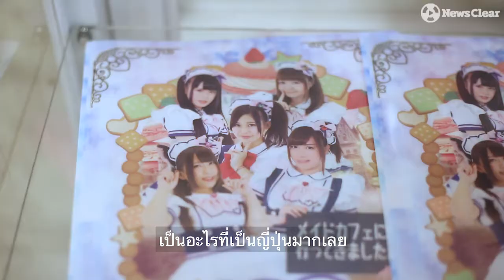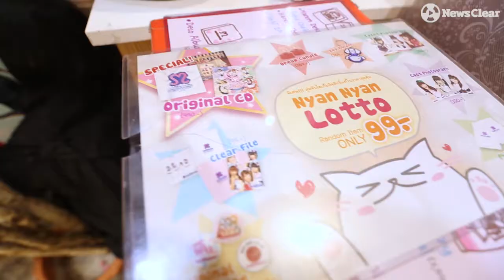เมดคาเฟ่ "Maidreamin" ดินแดนแห่งความฝันของใครหลายๆคน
Maidreamin คาเฟ่สัญชาติญี่ปุ่นที่เกิดขึ้นจากการนำตัวการ์ตูน “เมด” หรือ “สาวน้อยรับใช้” มาบริการในโลกแห่งความจริง แนวคิดของร้านที่ต้องการบริการลูกค้าให้เหมือนอยู่ในโลกแห่งเทพนิยายทำให้ร้านประสบความสำเร็จในญี่ปุ่นด้วยการขยายสาขากว่า 18 สาขา และนี่คือร้านเมดแห่งเดียวของไทย

พิกัดร้าน MBK Center ชั้น 7